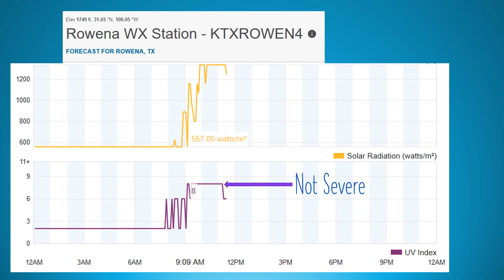April 15 2021 Rowena TX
Severe conditions in San Angelo and other locations but only strong thunderstorm not severe conditions in Rowena Texas